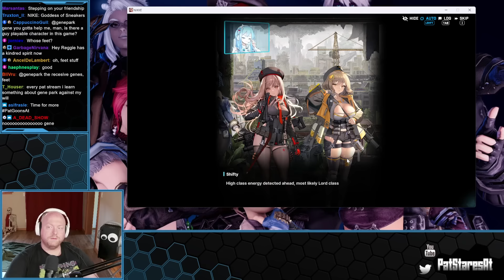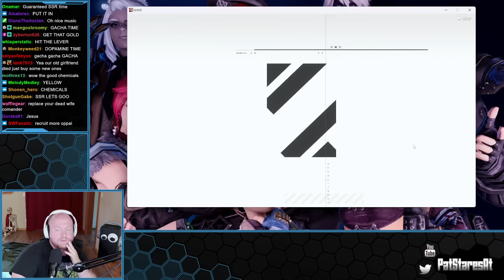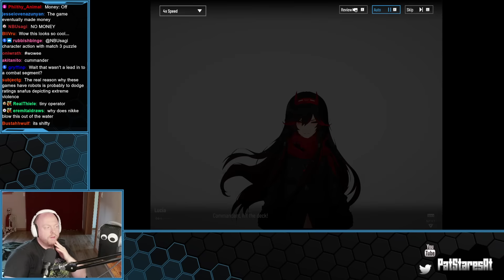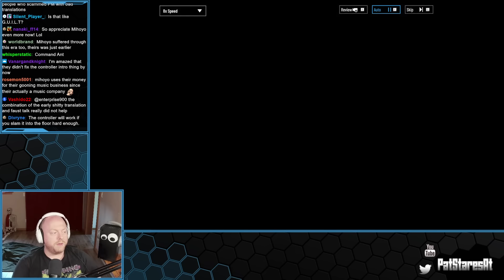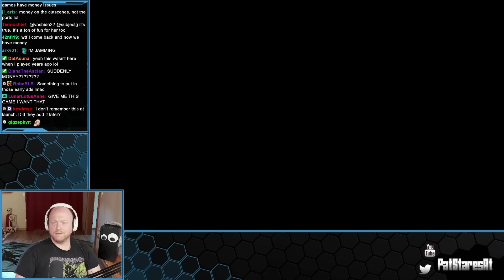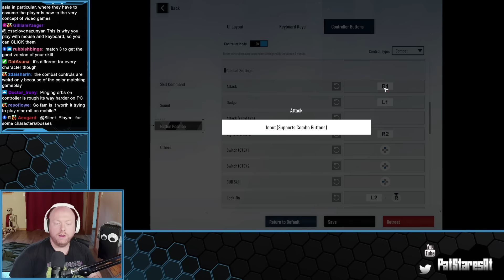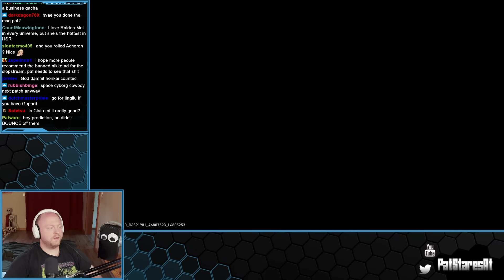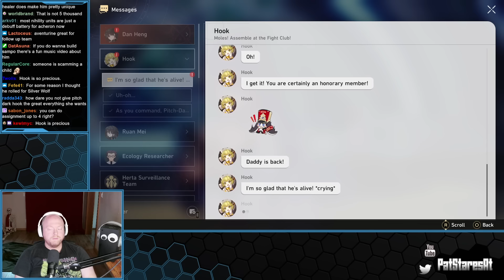Pat Stares At Phone Games! (Part 2)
0:00 Pre-stream
1:44 Nikke
25:18 Punishing Gray Raven
1:18:58 Honkai Star Rail -- Watch live at